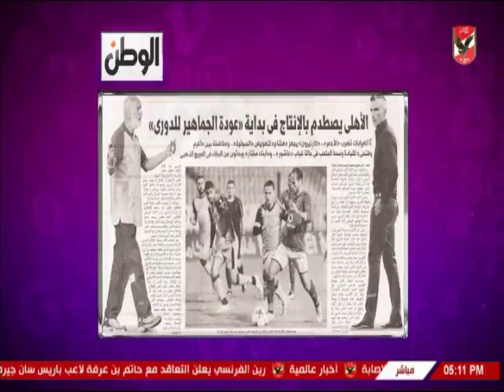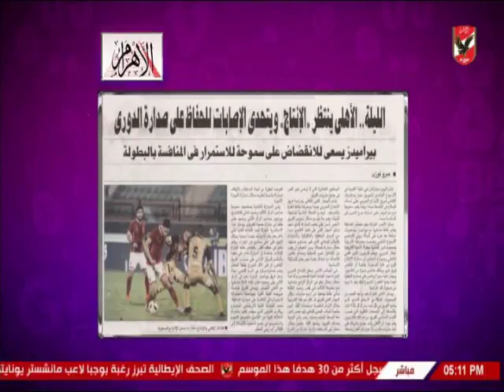شيما صابر تستعرض اخبار النادى الاهلى بالمواقع وصحف اليوم 2-9-2018